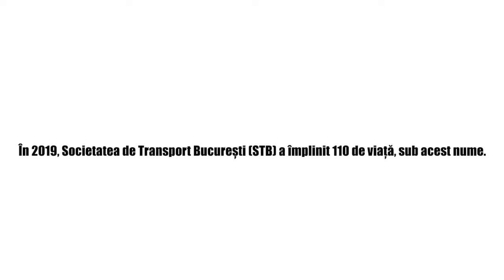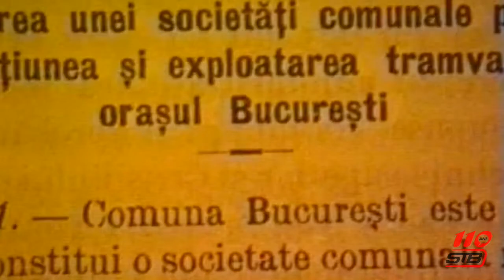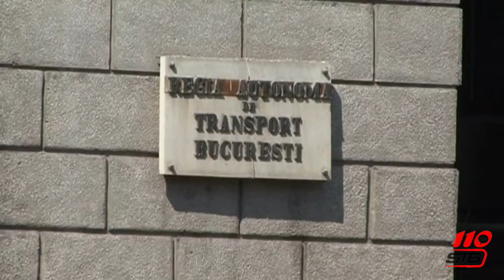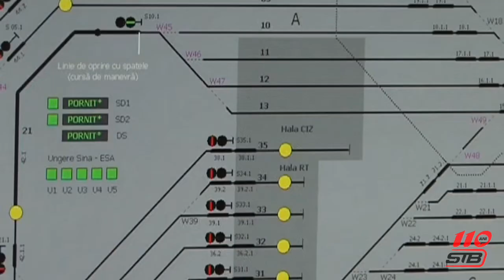STB 110 ANI (Sindicatul Transportatorilor din Bucuresti)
Societatea de Transport București, la 110 ani de existență

În 1871, la doar 12 ani de la desemnarea orașului drept Capitala țării, se înființează Societatea Română de Tramvaiuri, pe străzile Bucureștiului văzându-se primele tramvaie tractate de cai.
În 1894 se dă în folosință prima linie electrică pentru tramvaie pe traseul Obor – Cotroceni. În 1909, transportul public își cristalizează structurile de organizare și funcționare. Se extinde și se modernizează în raport cu vremurile.
La 12 iunie 1909 s-a promulgat legea prin care s-a constituit fizic și juridic Societatea Comunală a Tramvaielor București, pe scurt: STB.
În vara lui 2019 s-au împlinit 110 ani de la acel eveniment...

Societatea Comunală a Tramvaielor din București își începe ascensiunea economică, veniturile sale sigure și constante dându-i posibilitatea să sporească numărul depourilor și să mărească parcul de vehicule, atât cu tracțiune hipo, cât și cu motoare electrice.
Concurat tot mai mult de electricitate, tramvaiul cu cai începe să se vadă tot mai rar pe linii, iar în grajduri rămân multe padocuri goale.
La 6 iunie 1929, STB retrage pentru totdeauna, de pe toate liniile, pitorescul, dar vetustul tramvai cu cai.
Apar, în schimb, primele tramvaie trase de autobuze, cu mașini importate din America, Germania și Franța.
La începutul anilor ’80, ITB era a patra întreprindere de transport urban din lume
În 1936 STB avea un parc de 392 de vehicule care circulau pe 22 de trasee desfășurate pe 131 de kilometri de cale dublă.
După Al Doilea Război Mondial, STB devine ITB. Anii ’50 sunt anii primului vagon motor de mare capacitate, cu 156 de locuri, două boghiuri și trei uși de acces, rămas cu denumirea de ”Festival”. În aceeași perioadă se construiește primul troleibuz românesc.
La sfârșitul anilor ’70 și începutul anilor ’80, ITB era a patra întreprindere de transport urban din lume, sub aspectul mărimii parcului de vehicule, al suprafeței deservite și al numărului de angajați.
Parcul depășea 2.500 de autobuze, 800 de tramvaie și 700 de troleibuze, sute de MaxiTaxi și peste 1.000 de taximetre, având peste 35.000 de salariați.
Revoluția din 1989 permite și conduce la așezarea transportului public urban din Capitală pe noi coordonate.
Intreprinderea de Transport București se trasnformă în Regia Autonomă de Transport București prin decizia Primăriei Municipiului București. Se elaborează o nouă strategie privind funcționarea și dezvoltarea transportului public de suprafață.
Acum, la 110 ani de la înființare, acestă entitate economică importantă a metropolei și-a reluat vechea denumire: Societatea de Transport București SA.